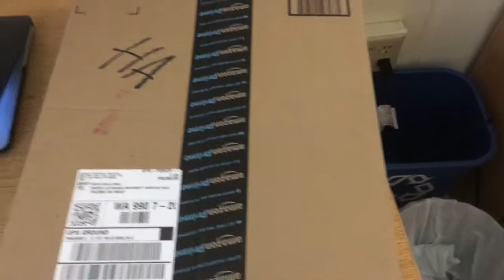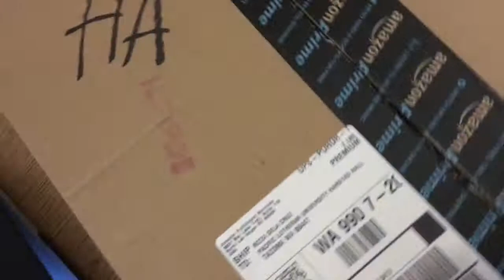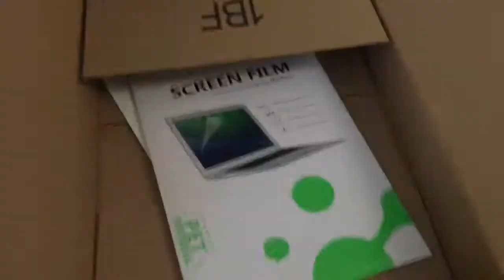Keahilani Vlog #3: 1/31 - 2/6/16